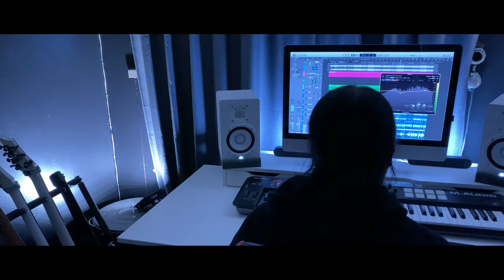JJProductions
Video's music: JJProductions
Videoshooting: Michaela